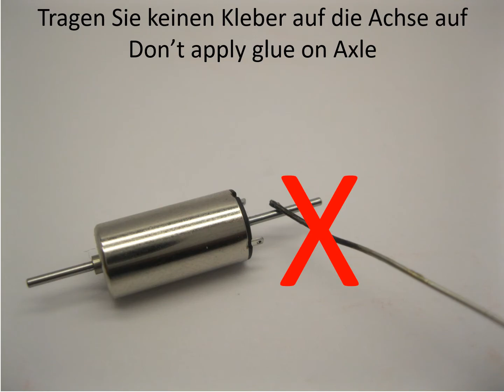HR007 Roco Kof III Alt - Motor 85042 - Micromotor.eu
HR007 Roco Kof III Alt Motor 85042 upgrade kit
HR007 Roco Kof III Alt Motor 85042 Umbausatz